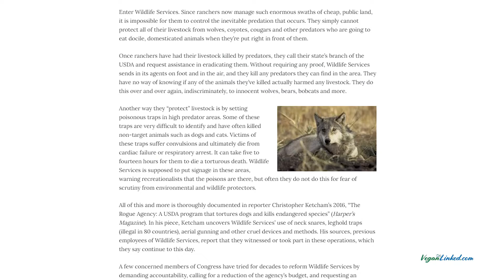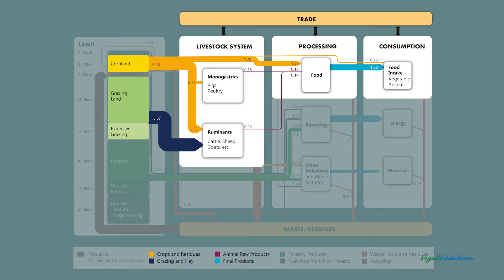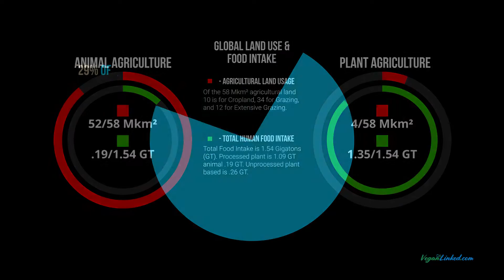VEGANS KILL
People eating plants results in more bykill than livestock feed from cropland, true, if your attention span is the size of a fruit fly. Necrovore Shawn Baker made a couple of profoundly misleading videos recently regarding vegans killing animals. He also shared a video of a slaughter house farmer who ignorantly stated that his animals are "dying for a purpose whereas the animals dying from cropland die without a purpose." But, either way an animal died for the purpose of a human eating, so it's no less of a purpose. The animals they are eating didn't choose this purpose. And they were not given a chance to run free. He followed this up with another video showing chickpeas with crickets in it. And somehow this equates to the trillions of land and aquatic animals that are a consequence of necrovores.

Dig a little deeper and you'll find; all in all, animal agriculture results in well over 99% of all killing for food and is so gravely inefficient that it produces less than 20% of global food intake. Plants produce over 80% of global food intake and only result in about 1% of overall killing for the sake of human food intake.

Numbers may vary but always come to the same conclusions. And that is, eating animals is bad for the animal, results in more animals being killed, uses more land, and the overwhelming evidence clearly shows that eating animals is bad for us. As the World Animal Protection states "half of the world's habitable land is used for agriculture and of that half, 77% of that is used to raise farmed animals for meat and dairy products, thus eliminating crucial natural habitats for species to thrive."